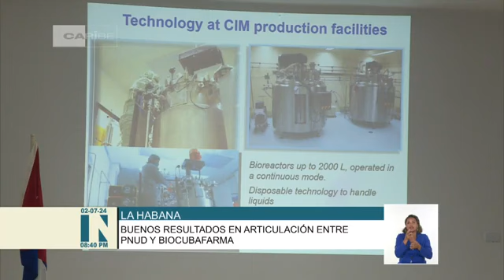Atención Materno Infantil, prioridad para el sistema de Naciones Unidas en Cuba